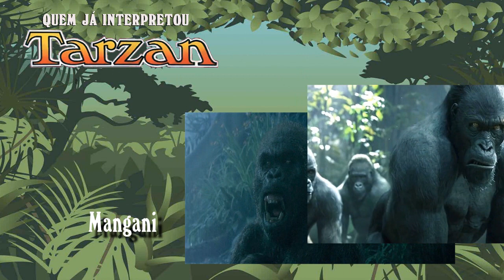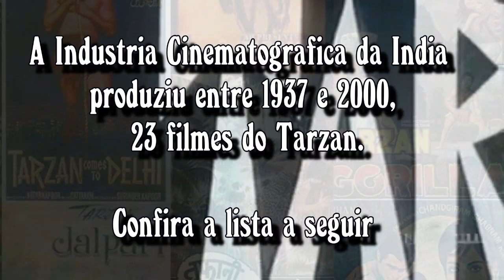TARZAN - OS ATORES QUE JÁ DERAM O GRITO MAIS FAMOSO DO CINEMA [AIDENTU #47]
O homem do grito mais famoso do mundo é o tema desse vídeo:

TARZAN - O Rei das Selvas
Criado em 1912 por Edgar Rice Burroughs, o personagem se tornou famoso por ter sido criado por macacos na floresta, subir em arvores e se pendurar em cipó, e claro, através do famoso grito, chamar os animais que de pronto, correm para ajuda-lo.

O personagem já apareceu em quadrinhos, desenhos animados, álbuns de figurinhas, bonecos, séries e filmes, expandido assim sua fama pelo mundo.

E muitos atores já vestiram a cuequinha do personagem, e é exatamente isso que venho mostrar a vocês: todos os atores que já interpretaram Tarzan.

Esse quadro faz parte da playlist aqui do canal chamada:

"Quem já interpretou..."
Uma série onde sempre trago um personagem, seja homem ou mulher, e apresento todos os atores ou atrizes que já fizeram ele seja no cinema, TV, serie, teatros ou musicais. - Só não entra nessa lista ANIMAÇÕES.

NÃO ESQUECE DE CLICAR NO BOTÃO DE CURTIR E COMPARTILHA COM TODO MUNDO SELVA, PARA RELEMBRAR ESSE GRANDE HERÓI E SEUS ATORES!!

Músicas nesse vídeo:
【BGM】 Tarzan: Lord of the Jungle
(SNES - Soundtrack - OST - Super Nintendo - VGM)
Music Composer: Robert Ridihalgh
Dumper/Tagger: KungFuFurby